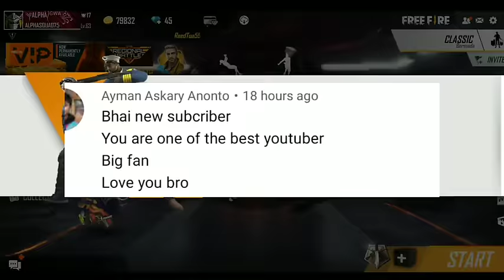Free fire में free dresses/costume keise le 😍 | Free me kapde kaise le | How to get free clothes ff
So guy's app logo ko patha hoga ki free fire me dresses buy kerna bhut difficult hota hai and jo free fire me new players hote hai unne nhai patha hota hai free fire में free में dress / clothes keise le sakte hai and app log costume free me kaise le sakte hai so ye video me mene yhai bataya hai ki free me app log kapde kaise le skte ho ! Without any diamond ke ha app log ko diamond ki jarurt nhai hai app log bina diamond weste kiye free fire me free me kapde le skte hai ☺️

Alok vs Diamond Best Class Battle Who Will Win Gameplay Garena Free Fire Live Streamer From India Killing Player With LOUD   Volume Spy Like James Bond 077 Level Up To 70 !